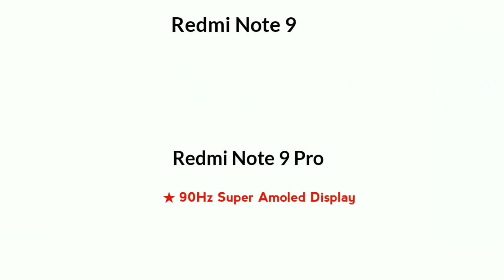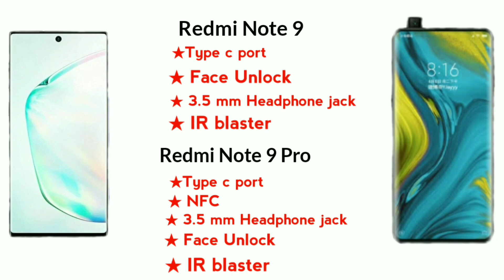Redmi Note 9 Vs Redmi Note 9 Pro Full Comparison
Redmi Note 9 Pro: SD 735Soc ,64MP Penta Camera, 4850MAH Battery, Price and Launch Date 2020

Redmi Note 9 Pro: SD 735Soc ,64MP Penta Camera, 4000MAH Battery, Price and Launch Date 2020

                                    😎 ＳＨＡR E ＳＵＢＳＩＢＥ

                🇮🇳Jai Hind🇮🇳

And I would like to give credit to all of them, who helped me to make my content bit more interesting. Fair use:- Copyright disclaimer under section 107 of the copyright Act of 1976, allowance is made for " fair use" for purpose such as criticism, comment, news, reporting, teaching, scholarship, education and research. Fair use definition:- Fair use is a doctrine in united states copyright law that allows limited use of copyrighted material without requiring permission from the rights holders such as commentary teaching or scholarship. It provider's for the legal, non- licensed citation or incorporation of copyrighted material in another's work under a four - factor balancing test .